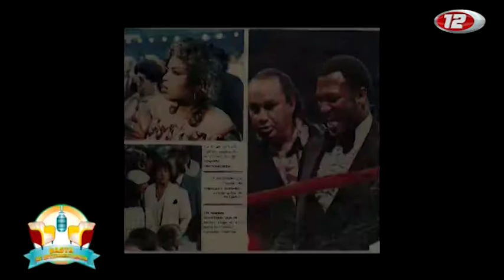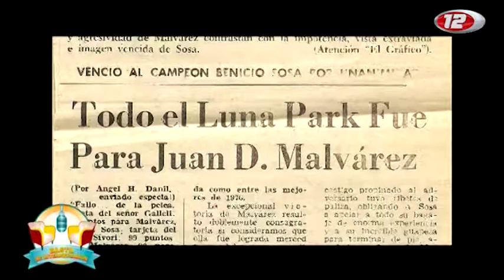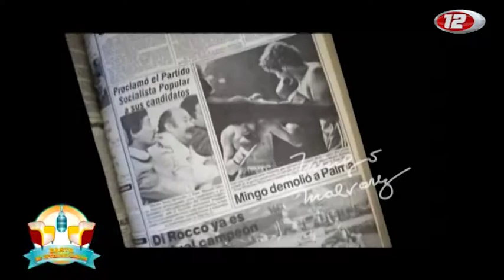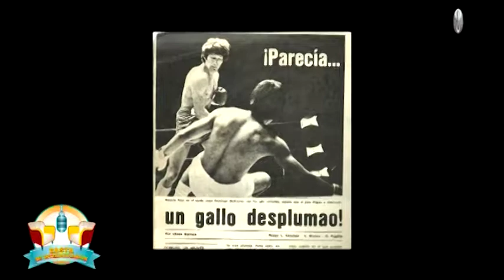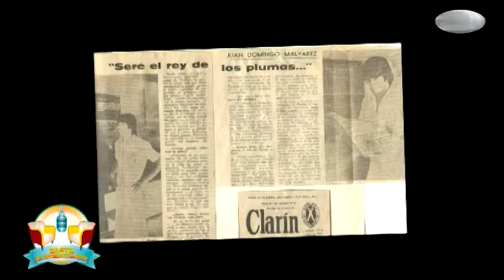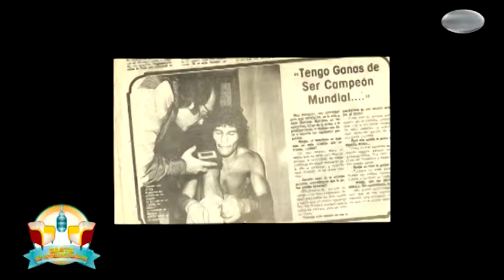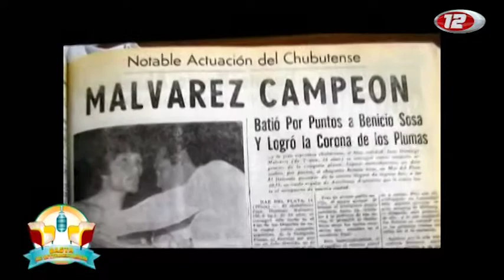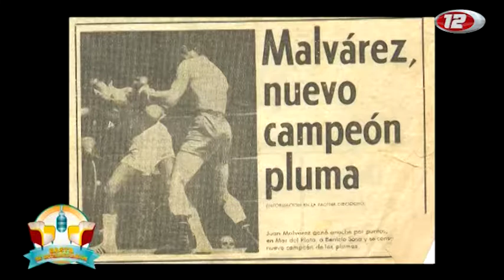Basta de Intermediarios - "Mingo" Malvarez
-Programa de Archivo-
Juan Domingo "Mingo" Malvarez nos cuenta sobre su carrera como boxeador, sus comienzos, desarrollo en los años, los momentos más recordables de su carrera, hasta la actualidad como entrenador de box.